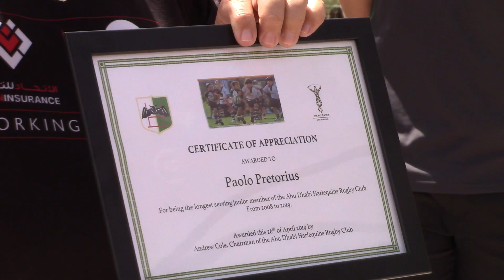Harlequins U19 Awards April 2019